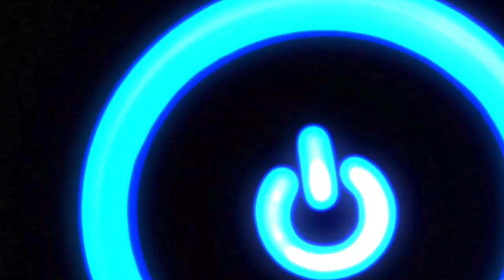Dutch House Mouse - Moar On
Electro Music Track

WARNING: This video can cause mental illness and ear damage !

Video-edit:  Dutch House Mouse

*FREE* Send me pm if you want me to send you the track!